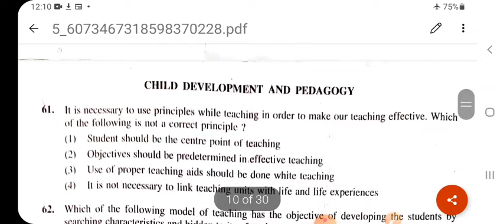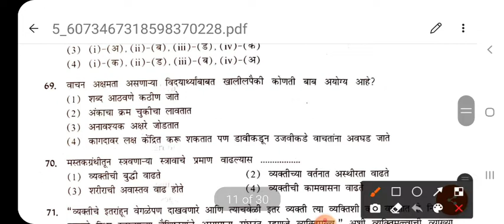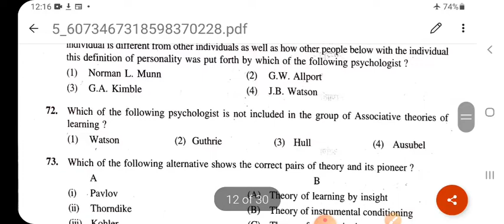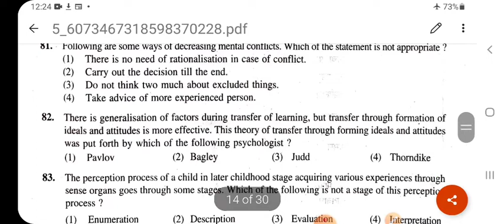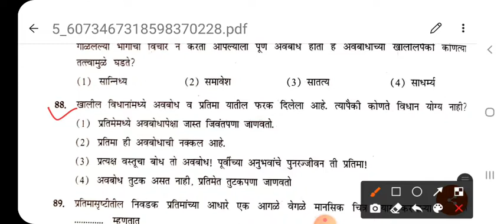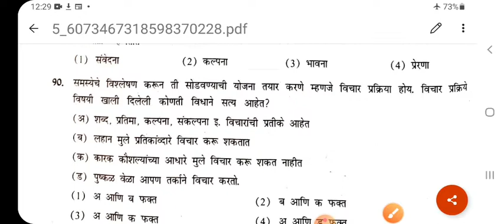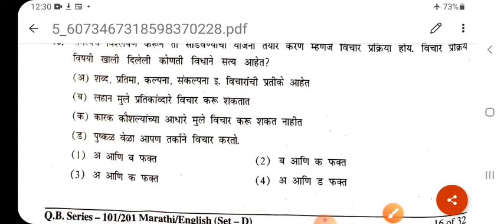शिक्षक पात्रता परीक्षा 2021|Maha TET | बालमानसशास्त्र |child psychology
Maha TET
child psychology

शिक्षक पात्रता परीक्षा 2021
Child psychology
मानस शास्त्रज्ञ विषयी माहित
Maha TET
# परिसर अभ्यास
# मराठी व्याकरण
# शिक्षक पात्रता परीक्षा
# टीचर एलिजिबिलिटी टेस्ट